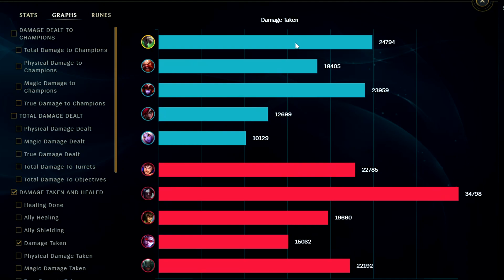How to Play Twitch ADC & CARRY for BEGINNERS + Best Build/Runes Season 12 - League of Legends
How to Play Twitch ADC & CARRY for BEGINNERS + Best Build/Runes Season 12
League of Legends Season 12 Twitch Gameplay Tutorial Guide